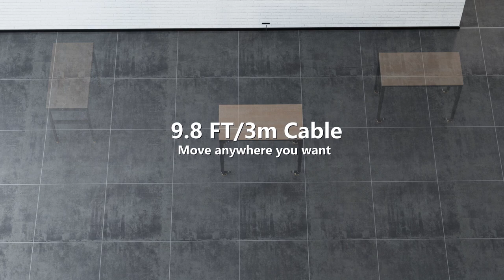Workbench Adjustable Height Work Table, Swivel Casters, for Office Home Garage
The frame of the work table is made of cold-rolled steel plates, which are very sturdy. Several thick crossbars keep the table stable when loaded. Meanwhile, the adjustable workbench is equipped with 4 rubber feet, effectively stopping it from sliding and protecting your floor. Moreover, all accessories, required tools, and detailed installation instructions are included, making it easy to assemble the heavy-duty workbench.